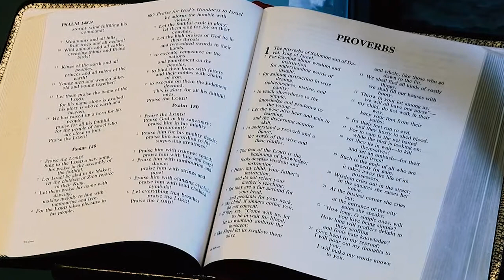CCOV Service of Worship September 6, 2020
Today Pastor Dick will look at the subject of PROJECTION in the sermon.  Often people do not want to deal with their own problems that reside in them. What happens is that they PROJECT their problems on other people rather than deal with their own problems. One psychologist said that "the statute of limitations runs out on our childhood problems."  We can blame others and be hostile to them in dealing with our personal pain, but that will do us no good. Sooner or later, a person must confront the pain and chaos in their own life rather than project that pain on others. If we don't heal our pain, we will transmit it.  Rev. Sandi Anthony is our liturgist. Our music director Larry Loeber blesses us on the piano and accompanies cellist Jan Simiz.

Please consider donating to Congregational Church of the Valley, UCC via our Your dollars support our ministries of preaching, music, and compassionate outreach to our greater community.

Jan Simiz, assistant principal cello for The Phoenix Symphony, was born in Barcea, Romania.  His musical career on the cello began by chance. In Romania, most children are introduced to music at a very early age, usually in pre-school. Simiz began at age nine, late by Romanian standards, and his only option for stings was the cello. Jan went on to study at Ciprian Porumbescu Conservatory in Bucharest, and eventually became an award-winning cellist in his native land. In 1980 Simiz arrived in Los Angeles and won the principal cellist position with Neal Stulberg and the Young Musicians' Foundation “Debut” Orchestra. He continued his studies at the University of Southern California, where he earned his master's degree in cello performance. Jan's teachers include Eleanore Schoenfeld, former head of the string department at USC, and Gabor Rejto, an eminent cellist and teacher who also performed in the Alma Trio. Additionally, Simiz took master classes with Lynn Harrell, Zara Nelsova and Ronald Leonard. Prior to joining The Phoenix Symphony in 1985, he played with the Sacramento Symphony Orchestra.

Musical Selections:
#1 RACHMANINOFF: Vocalise, Op. 34, No. 4
#2 DIMITRESCU: Peasant Dance